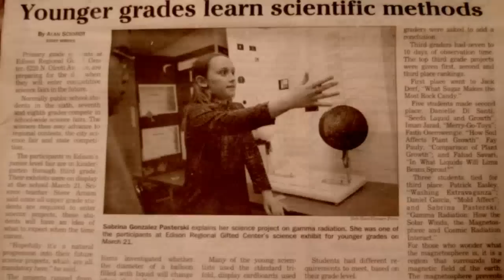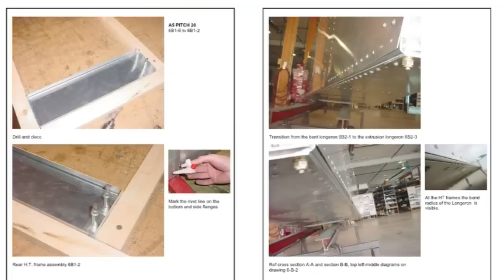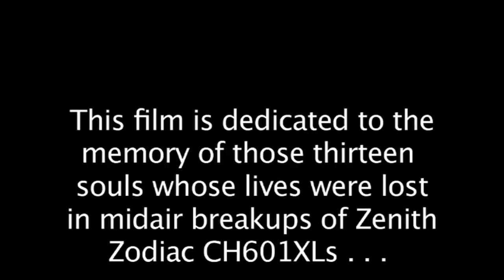Sabrina 2011 'Eight Six Quebec'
MIT DV Lab 2011
Sabrina Gonzalez Pasterski
Physics Girl